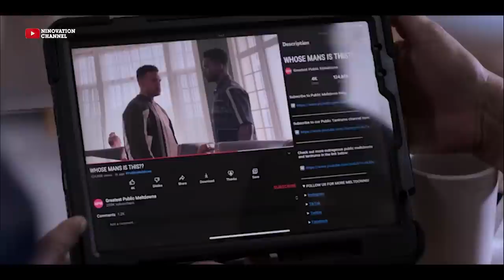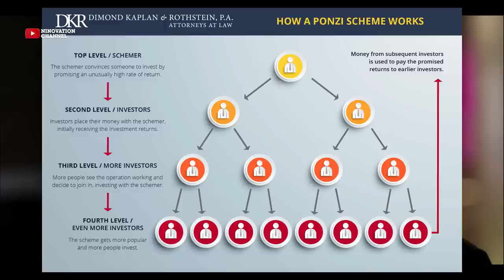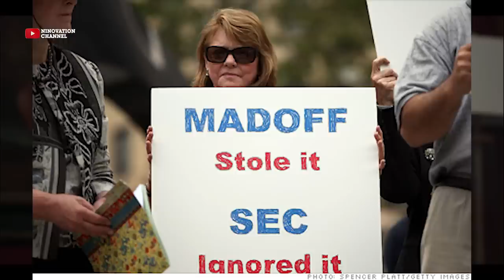POWER BOOK II GHOST: RSJ BLACKMAILS (WHAT WILL HAPPEN IF SEC IS INVOLVED)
RSJ was right about the fact that he was scammed because of Tariq. Had it not been that Tariq convinced him using the QCP project, he wouldn’t have invested his money there. Monet is giving Luca 24hrs to get her money back. Until Lucas gets new investors on board, RSJ, Monet and Tariq won't have a dime. Now RSJ initially threatened to report the situation to SEC. This video will explain what will happen if this issue gets to SEC.  In this video I will be talking about Tariq and RSJ blackmailing Lucas, Gordo's disappearance Effie’s arrest, and Canes Jealousy with Tariq and other happenings in episode 8.

CHAPTERS
0:00 - INTRO
0:56 - WHY DIANA BLAMES TARIQ
2:19 - WHY CANE JEALOUS TARIQ
3:21 - MONET OR CANE WILL GO TO JAIL
6:43 - DRUS MISTAKE WITH GORDO'S BODY
8:48 - WHO GETS THEIR MONEY FIRST?
10:22 - WHAT WILL HAPPEN IF SEC IS INVOLVED?
11:43 - HOW LUCAS CAN RUIN RSJ